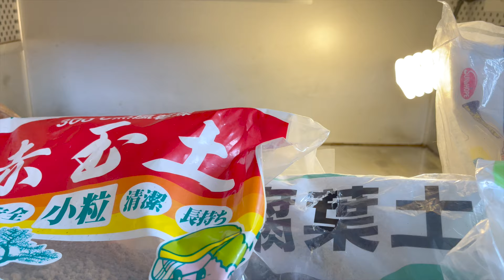【床材】リクガメを園芸用土で飼育します。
自宅で飼育している爬虫類たちとその他の生き物を紹介しています。

うさぎ【ネザーランドドワーフ】のチャンネルもやっています。